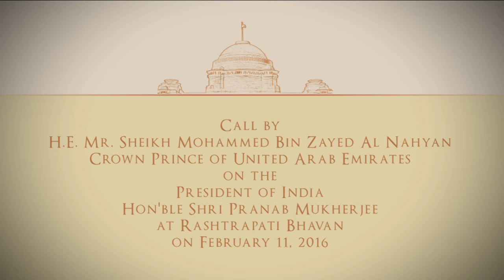Sheikh Mohammed bin Zayed Al Nahyan, Crown Prince of Abu Dhabi called on President Mukherjee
HH Sheikh Mohammed bin Zayed Al Nahyan, Crown Prince of Abu Dhabi and Deputy Supreme Commander of UAE Armed Forces called on the President of India, Shri Pranab Mukherjee at Rashtrapati Bhavan today (February 11, 2016).

The President warmly recollected his meeting with the Crown Prince in May 2008 during his visit to UAE as the then External Affairs Minister.

Welcoming the Crown Prince, the President conveyed that India shares UAE’s desire for a closer partnership between the two countries. India appreciates the vision of the Crown Prince’s father, HH Sheikh Zayed and the personal commitment of the Crown Prince to strengthen bilateral ties with India. President said it was a matter of great satisfaction that the two countries have decided to elevate their relations to a comprehensive strategic partnership.

The President said the Prime Minister Narendra Modi’s visit to UAE has resulted in increasing mutual understanding and bonds of friendship between the two nations. The Joint Statement issued during that visit reflects the desire to intensify cooperation between the two countries in a wide range of sectors – political, economic, security as well as on regional and multilateral issues. The President remarked the Crown Prince’s visit and its timing will contribute to this end.

The President expressed happiness over the establishment of good institutional mechanisms including a Joint Commission between India and the UAE. He said close collaboration through these institutional dialogues and mechanisms will address pending issues and progress cooperation to the desired levels.

On economic relations, the President said India attaches high priority to enhancing bilateral investment ties with the UAE. He added that through bilateral trade ties between the two countries are growing satisfactorily, UAE investment in FDI in India – of about US $ 3 billion – is far below the existing opportunities and potential.

The President said during the Prime Minister’s visit to the UAE, the two countries had agreed that investment institutions in the UAE would be encouraged to invest in India’s infrastructure – including through India-UAE Infrastructure Investment Fund and a target of US $ 75 billion is set for the same. India looks forward to working together with UAE to achieve this.

The Crown Prince warmly reciprocated the President’s views and expressed his desire to create a strong bridge of friendship and cooperation between India and the UAE.

The President hosted a private lunch in honour of the Crown Prince of Abu Dhabi which was attended by Prime Minister Narendra Modi, External Affairs Minister Sushma Swaraj and other dignitaries from India and UAE as well as business leaders. In a special gesture, the President presented HH Sheikh Mohammed bin Zayed Al Nahyan a historical photograph of him calling on the Crown Prince’s father, HH Shiekh Zayed during the latter’s visit to New Delhi in 1975.